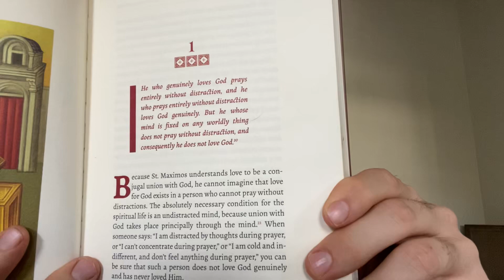St. Maximos the Confessor: The Mystical Marriage Chapter 1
“He who genuinely loves God prays entirely without distraction, and he who prays entirely without distraction loves God genuinely. But he whose mind is fixed on any worldly thing does not pray without distraction, and consequently he does not love God.”